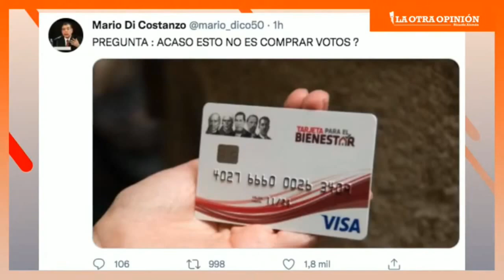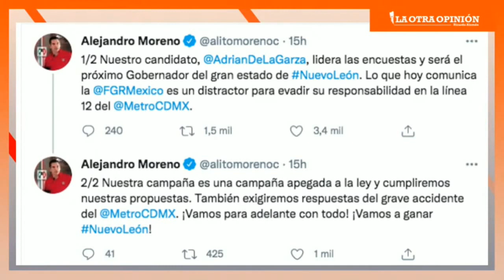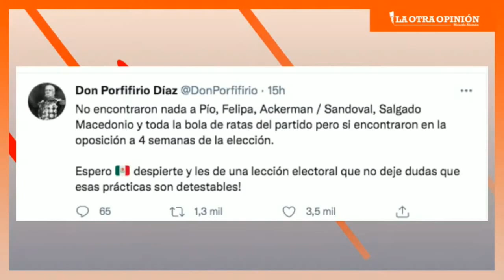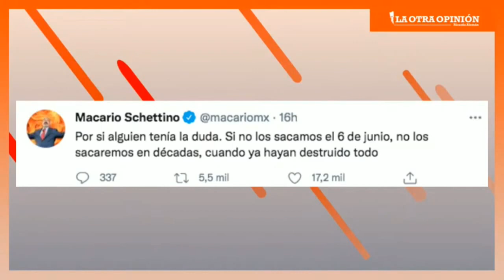¡EN NUEVO LEÓN, EL CIRCO “ENGAÑABOBOS” DE AMLO! | AL TIEMPO